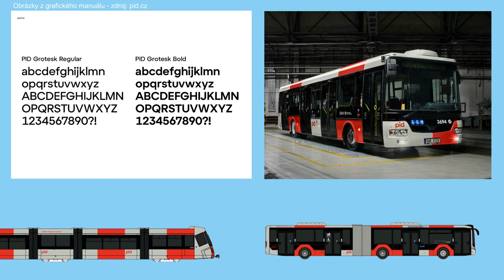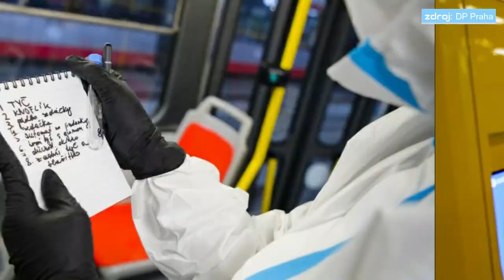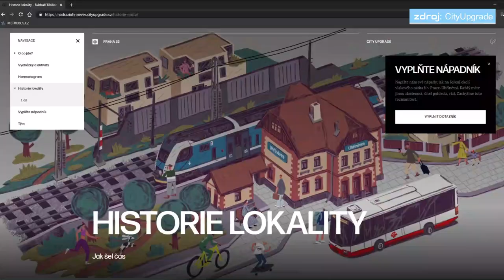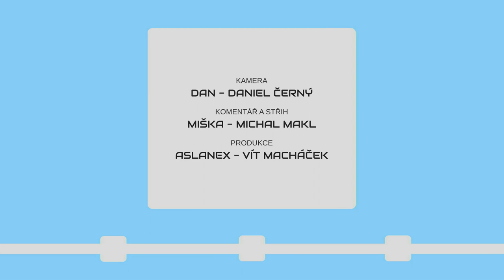METROBUS EXPRES 2021#12: Středočeský kraj schvaluje nové barvy PID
Názorový obrat Středočeského kraje naznačuje, že dnes pravděpodobně bude hlasovat pro nové barvy vozidel... Mezitím vyšel nový JŘ na železnici a negativní prověrka MHD.

V Expresu #12 uvidíte:
Středočeský kraj schvaluje nový vizuál PID (pid.cz)
Nové GVD venku (spravazeleznic.cz)
Negativní test MHD (dpp.cz)
Tendr na Dvorecký most (zdopravy.cz)
Modernizace nádraží Krč (zdopravy.cz, spravazeleznic.cz)
Metro D schváleno (dpp.cz)
Nádraží Uhříněves (nadraziuhrineves.cz)

Časové značky:
0:00 Úvod
0:24 SČK schvaluje nový vizuál
1:01 Nové GVD venku!
1:33 Pražská MHD má negativní test
2:14 Schválen tendr na Dvorecký most
2:31 SŽ vypsala soutěž na modernizaci nádraží Krč
2:50 Metro D schváleno
3:15 Uhříněves chystá dlouhodobou soutěž na nádraží
3:50 Výluky
4:25 Závěr